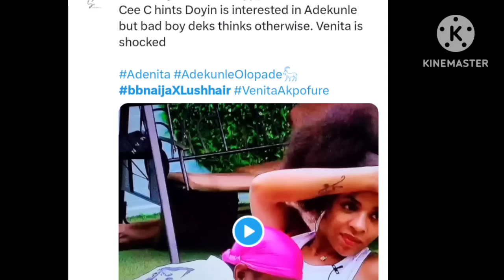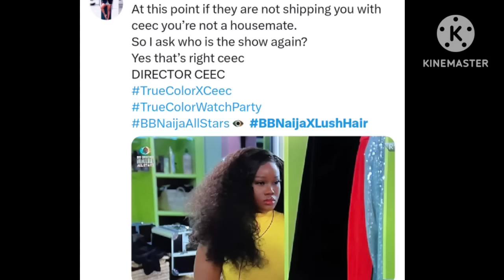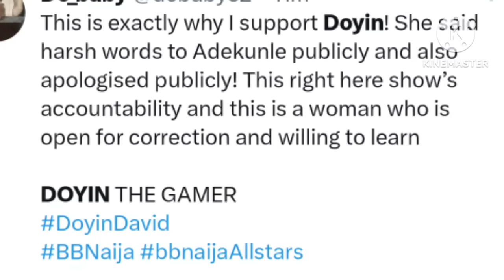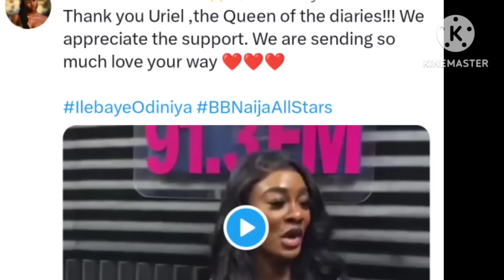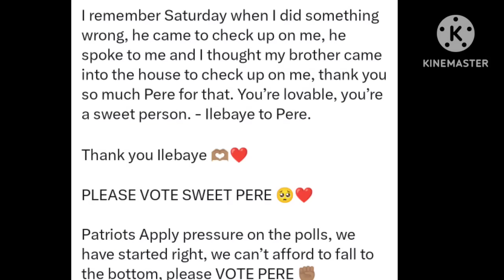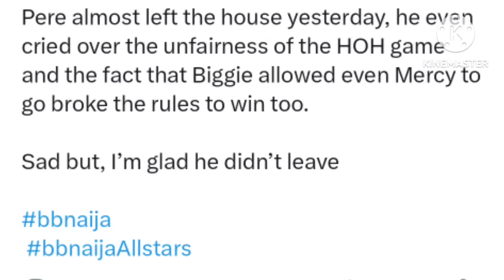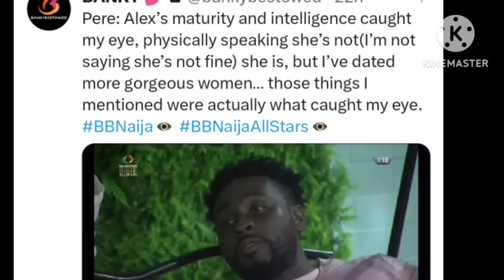The Moment Ilebaye went to Apologize to Venita that Got Doyin Màdd/ CEEC says Doyin likes Adekunle